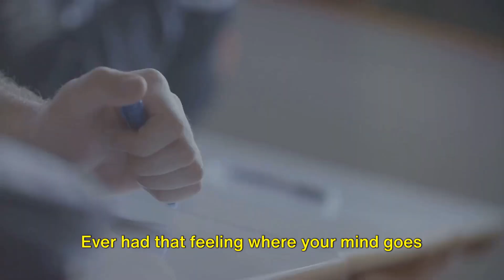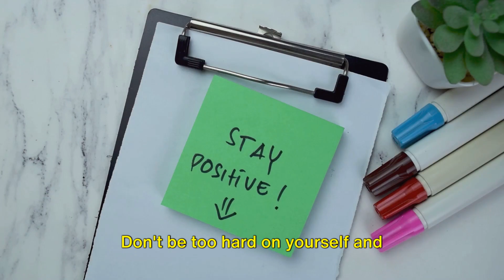Conquer Exam Anxiety: 5 Proven Strategies You Need!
Feeling that shiver down your spine at the word "exam"? Ever had your mind go blank the moment you flip open your test paper? You're not alone! Conquer Exam Anxiety with these 5 Proven Strategies You Need! 🎯

In this ultimate guide, we dive into the science behind exam anxiety and share practical tips to help you manage it effectively. Here's what you'll learn:

1. **Strategic Studying**: Break your syllabus into manageable chunks and tackle them one at a time for optimal gains.
2. **Practice Mindfulness**: Stay present with deep breathing, progressive muscle relaxation, and meditation.
3. **Healthy Lifestyle**: Regular exercise, balanced diet, and adequate sleep can significantly reduce stress levels.
4. **Seek Support**: Talk to friends, family, or a counselor to alleviate your anxieties.
5. **Maintain a Positive Mindset**: Remember, exams are just a stepping stone in your journey. Celebrate your small victories!

Fact: Did you know that structured study plans can reduce stress levels significantly?

Question: What mindfulness technique will you try first?

CHAPTERS:
0:00 - Exam Anxiety Tips
0:23 - Strategic Studying Techniques
0:41 - Mindfulness Practices
0:58 - Healthy Lifestyle for Students
1:13 - Seek Support Systems
1:23 - Positive Mindset Strategies
1:35 - Conclusion